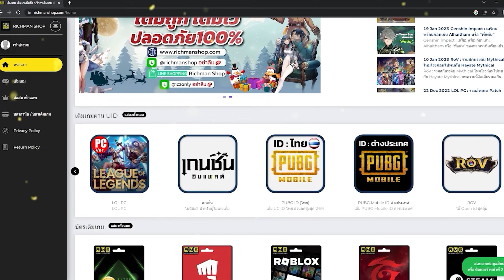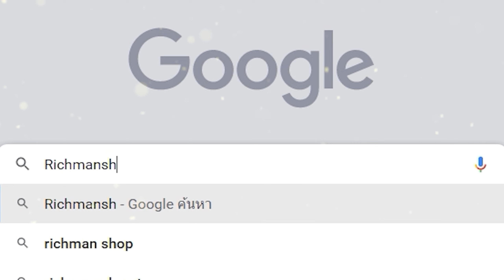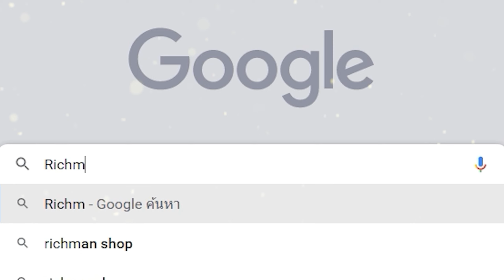Fairy Tail: Fierce Fight เกมมือถืออนิเมะแฟรี่เทลเปิดให้เล่นแล้ว!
🔥 Android (สโตร์ไต้หวัน/ฮ่องกง) 👉 h
** วิธีย้ายสโตร์ **
cr.FB : เล่นเกมไรดี ข่าวเกมมือถือออนไลน์

--อุปกรณ์ที่ใช้เล่นเกมและแคสเกม--